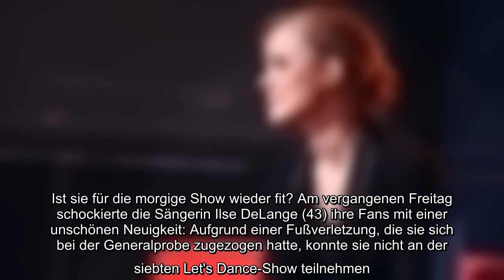Ist sie für die morgige Show wieder fit? Am vergangenen Freitag schockierte die Sängerin Ilse DeLang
Ist sie für die morgige Show wieder fit? Am vergangenen Freitag schockierte die Sängerin Ilse DeLange (43) ihre Fans mit einer unschönen Neuigkeit: Aufgrund einer Fußverletzung, die sie sich bei der Generalprobe zugezogen hatte, konnte sie nicht an der siebten Let's Dance-Show teilnehmen. Doch wie sieht es für morgen aus – kann sie wieder auftreten? Ilse bringt ihre Fans auf den aktuellsten Stand.
Ist sie für die morgige Show wieder fit? Am vergangenen Freitag schockierte die Sängerin Ilse DeLange (43) ihre Fans mit einer unschönen Neuigkeit: Aufgrund einer Fußverletzung, die sie sich bei der Generalprobe zugezogen hatte, konnte sie nicht an der siebten Let's Dance-Show teilnehmen. Doch wie sieht es für morgen aus – kann sie wieder auftreten? Ilse bringt ihre Fans auf den aktuellsten Stand...  Gegenüber RTL gibt die 43-Jährige nun ein Gesundheitsupdate – und das klingt wirklich vielversprechend. "Es geht mir gut, jeden Tag ein bisschen besser. Ich kann meinen Fuß auch viel mehr belasten. Es ist noch nicht 100 Prozent gut, aber jeden Tag wird es besser. Ich habe aber ein gutes Gefühl für Freitag!", erzählt sie in einem kurzen Clip.  Ilse kündigt aber jetzt schon an, dass sie und ihr Tanzpartner Evgeny Vinokurov (30) so oder so auftreten werden. "Wir haben uns etwas sehr Besonderes ausgedacht, besser gesagt Evgeny. [...] Wir haben jeden Tag geprobt, trainiert, zwar viel auf einem  ...